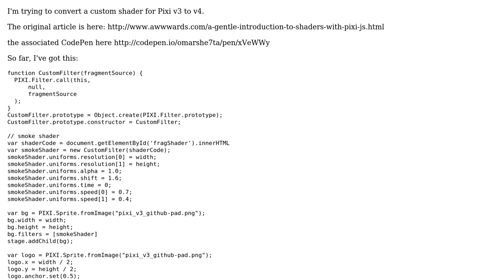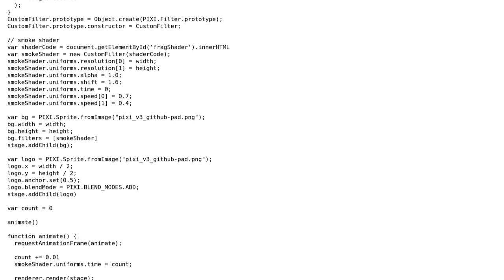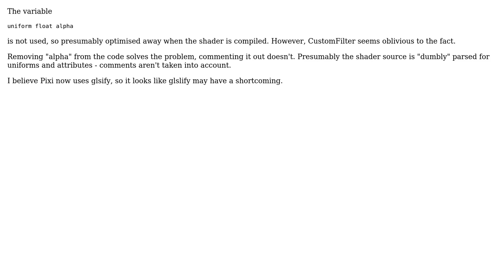Converting Pixijs v3 AbstractFilter to v4 Filter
With thanks & praise to God, and with thanks to the many people who have made this project possible! You are responsible for your own actions.